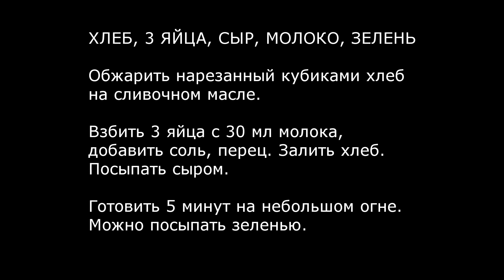Омлет из хлеба. Самый простой и быстрый завтрак! Это вкусно!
Быстро и вкусно: простой рецепт завтрака из яиц и хлеба. А получается объеденье!
Для приготовления такого омлета вам понадобятся продукты:
3 яйца, 50 мл молока, 3 ломтика хлеба, сыр, укроп

Взбить яйца с молоком, добавить соль и специи. Нарезать хлеб кубиками и обжарить на сковороде на сливочном масле. Залить обжаренный хлеб приготовленной смесью. Посыпать сыром. Запекать под крышкой на медленном огне 5 минут. Посыпать укропом. Готово!

Приятного аппетита!